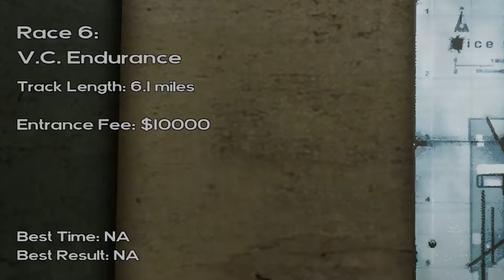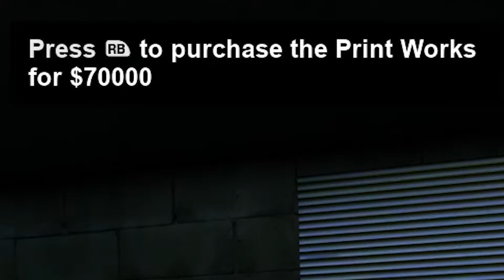LAGE AVIS ELLER PENGER? | GTA Vice City The Definitive Edition #11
Det er mye negativt med disse nye GTA spillene som er blitt pusset opp. Jeg har bestemt meg for å spille disse for å se om det er noe sannhet i det.